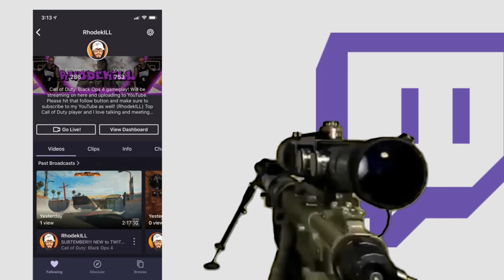Pooper Exposed 🤣 (He RAGE quit)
Playing a poop talker in bo4 and just watch what happens...

Hello, welcome to the channel! On this channel you will find a lot of Call of Duty gameplay. I am going to start branching out and playing more games in the future. Love talking to everyone in the streams and I reply to all comments in the videos. Thank you so much!